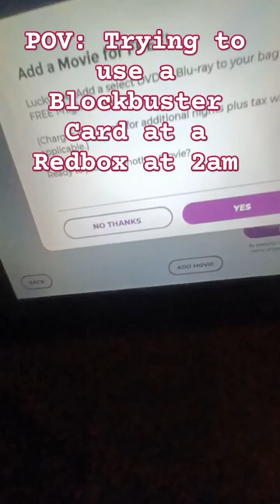Trying to use a Blockbuster Card on a Redbox.